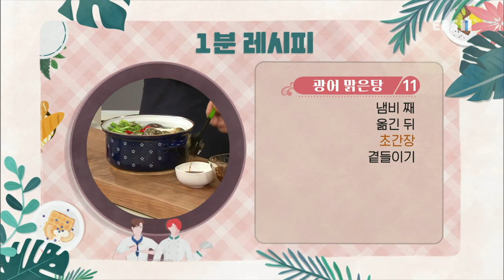최고의 요리 비결 - 전진주의 광어 맑은탕과 광어 버터구이_#003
공식 홈페이지 전진주의 광어 맑은탕과 광어 버터구이,

[광어 맑은탕]

- 주재료
광어살(560g), 무(245g), 새송이버섯(160g), 표고버섯(50g), 미나리(120g), 대파(135g), 멸치 다시마 밑국물(4컵), 모시조개(180g), 콩나물(120g), 마늘(3T), 홍고추(20g), 청양고추(20g), 맛술(2T)

- 초간장 재료
간장(5T), 물(5T), 식초(2T), 무즙(2T), 다진 대파(1T), 고춧가루(약간), 설탕(약간),

1. 광어살(560g)은 큼직하게 썰고 무(245g)는 나박 썬다.
2. 새송이버섯(160g)은 먹기 좋게 썰고 표고버섯(50g)은 별 모양으로 칼집을 낸다.
3. 미나리(120g)는 한입 크기로 썰고 대파(135g)는 10cm 길이로 썬다.
4. 멸치 다시마 밑국물(4컵)에 모시조개(180g)를 넣어 끓인다.
5. 다시마는 건져 낸 뒤 국물이 우러나면 멸치를 빼내고 모시조개가 입이 벌어지면 모시조개도 빼낸다.
6. 무, 콩나물(120g)을 넣어 한소끔 끓인다.
7. 광어살, 대파를 넣은 뒤 뚜껑 덮고 끓인다.
8. 마늘(3T), 새송이버섯, 표고버섯을 넣어 익힌다.
9. 모시조개, 미나리, 홍고추(20g), 청양고추(20g)를 넣은 뒤 맛술(2T)을 섞는다.
10. 간장(5T), 물(5T), 식초(2T), 무즙(2T), 다진 대파(1T), 고춧가루(약간), 설탕(약간)을 섞어 초간장을 만든다.
11. 냄비째 옮긴 뒤 초간장을 곁들인다.

[광어 버터구이]

- 주재료
광어살(280g), 아스파라거스(270g), 밀가루(½컵), 미니 당근(40g), 아스파라거스, 애느타리버섯(110g), 식용유(2T), 버터(50g), 어린잎채소(90g), 레몬(35g)

- 밑간 양념
소금(약간), 후춧가루(약간), 레몬즙(약간),

- 소스 재료
버터(약간), 레몬즙(약간), 후춧가루(약간), 소금(약간),

1. 광어살(280g)에 소금(약간), 후춧가루(약간), 레몬즙(약간)을 뿌려 밑간한다.
2. 아스파라거스(270g)는 밑동을 제거한 뒤 필러로 껍질을 벗긴다.
3. 광어살에 앞뒤로 밀가루(½컵)를 묻힌다.
4. 팬에 식용유(2T)를 두르고 버터(약간)를 녹인 뒤 미니 당근(40g), 아스파라거스, 애느타리버섯(110g)을 구워 낸다.
5. 팬에 기름을 두르고 광어살을 얹어 앞뒤로 굽는다.
6. 버터(50g)를 넣어 광어살에 끼얹어가며 익힌다.
7. 팬에 버터, 레몬즙(약간), 후춧가루(약간), 소금(약간)을 넣고 끓여 소스를 만든다.
8. 접시에 광어살, 구운 채소, 어린잎채소(90g), 레몬(35g)을 담은 뒤 소스를 끼얹는다.